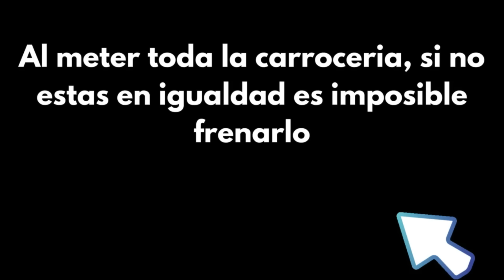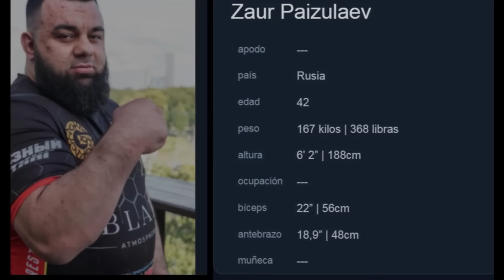"🏋️‍♂️ ¿Devon Larratt Vencido por la Báscula? Saginashvili y los 180 Kilos" LIMITS 180 KG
"🏋️‍♂️ ¿Devon Larratt Vencido por la Báscula? Analizamos la Controversia de los 180 Kilos frente a Saginashvili. Descubre cómo el peso afectó el resultado en este emocionante enfrentamiento.

🌟 Si valoras el contenido y deseas apoyar el crecimiento de este canal, considera hacer una donación. Tu generosidad nos permite mejorar y ofrecer aún más contenido de calidad. ¡Cualquier contribución, grande o pequeña, hace la diferencia! ¡Gracias por ser parte de nuestro viaje! 🚀💪o

Si necesitas ayuda en tus entrenamientos o Asesorias en nutricion te puedo ayudar a traves de APP  con planes de Entrenamiento totalmente personalizados con seguimientos  , oferta para suscriptores

Entrenador Certificado Internacional
Coach Nutricional
Investigador
Graduado en Mercadeo